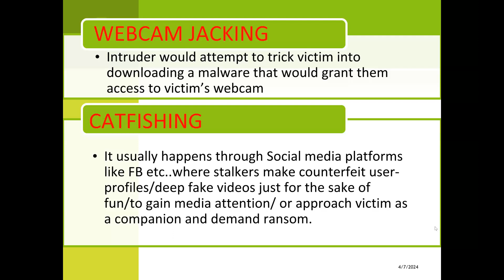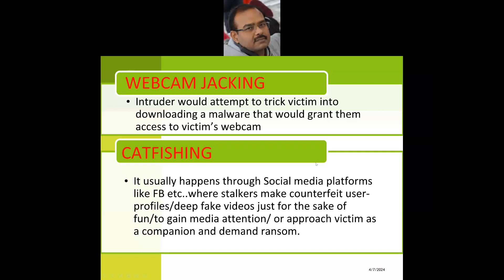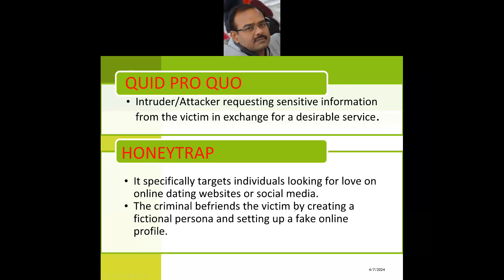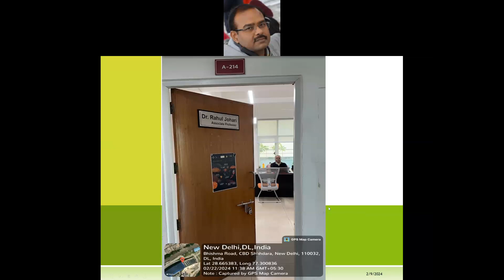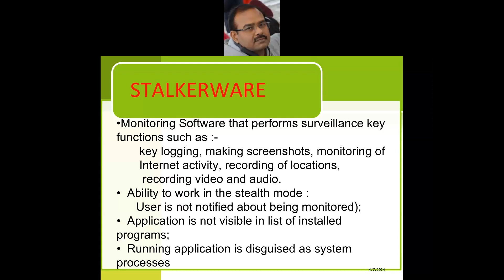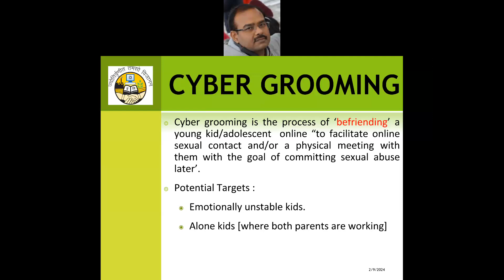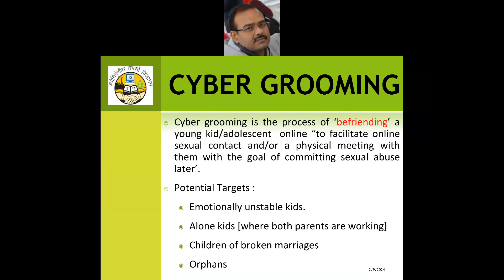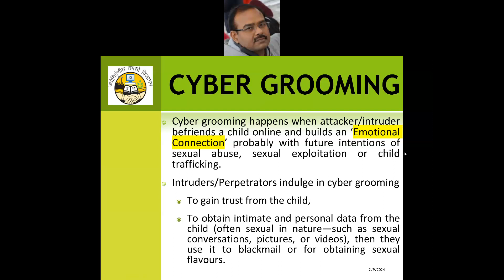Cyber Stalking types and Cyber Grooming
The AV discuss about the various categories of Cyber Stalking such as :-
WEBCAM JACKING, CATFISHING, QUID PRO QUO, GOOGLE MAP STALKING
HONEYTRAP etc and Cyber Grooming